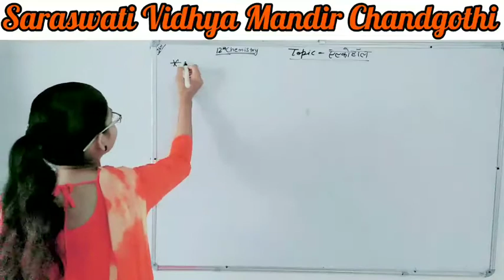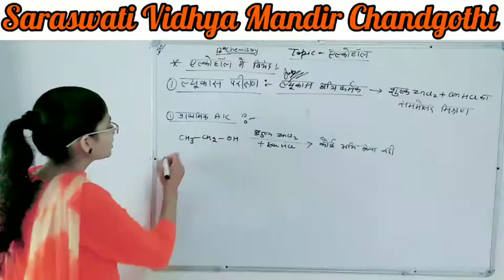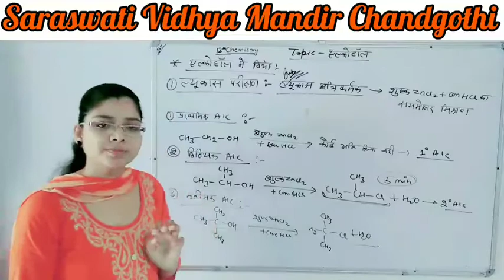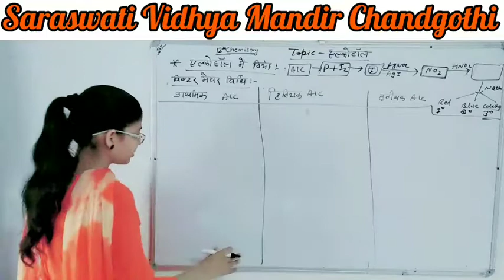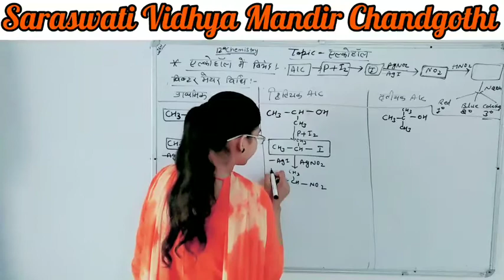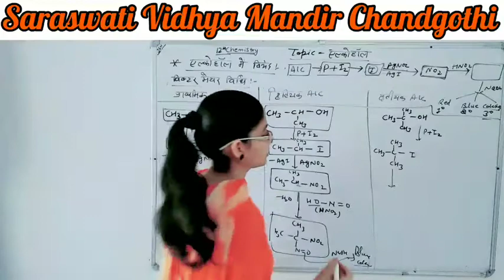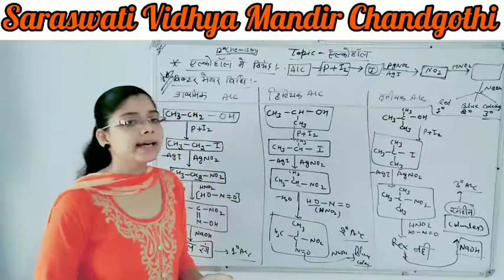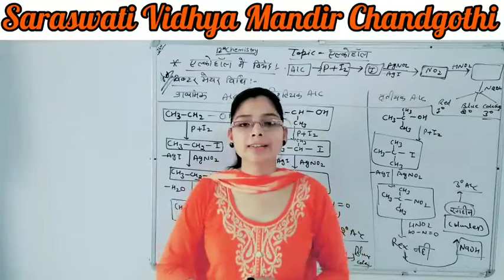Functional groups containing oxygen part 9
Made by Manisha khinchi from Saraswati School Chandgothi